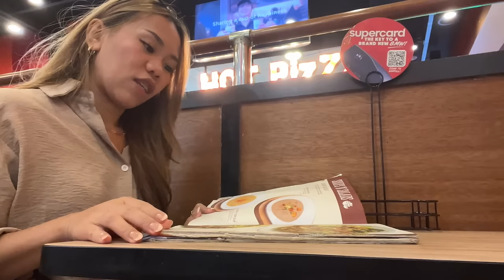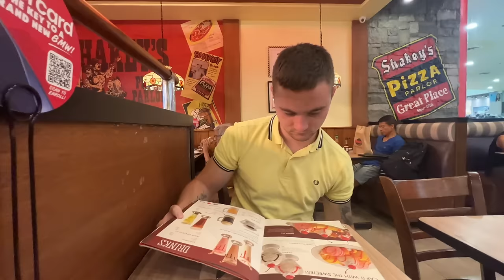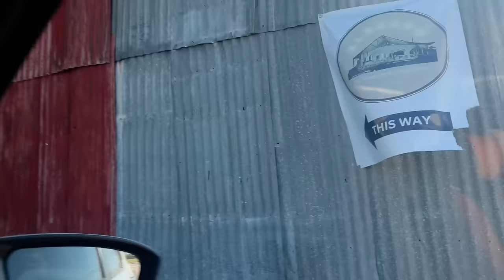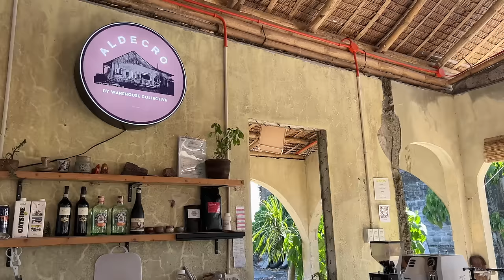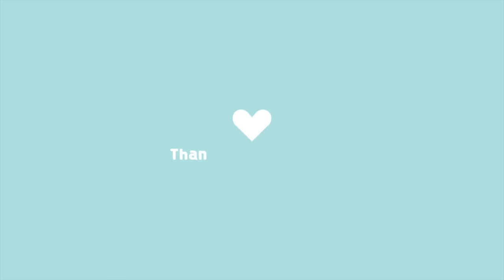KUMUHA KAMI NG PASSPORT NI MILLIE♥️ |NAG ASIKASO NA LANG DIN KAMI NG IBA PA NIYA NA REQUIREMNTS♥️